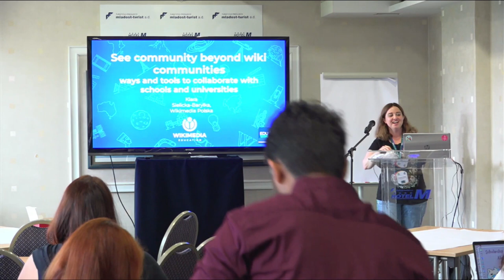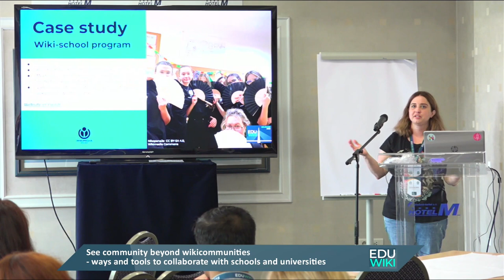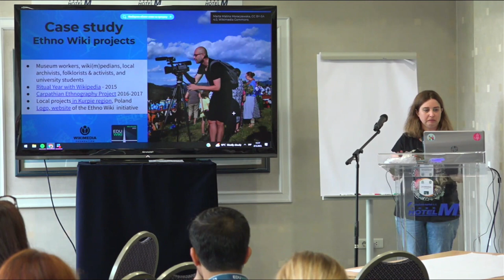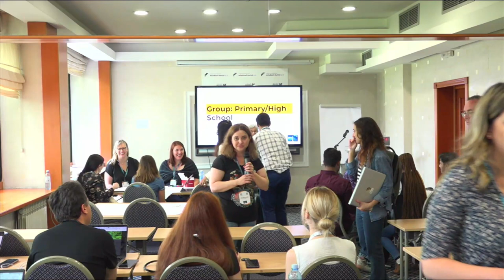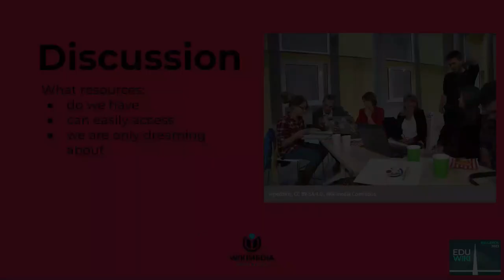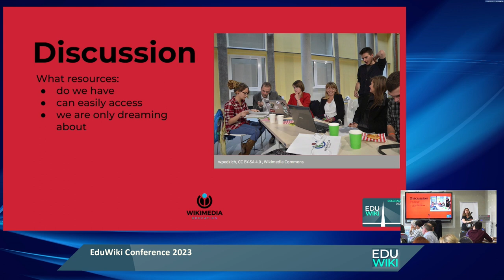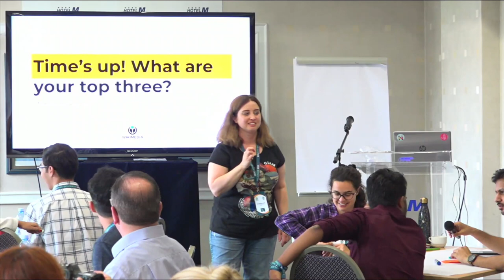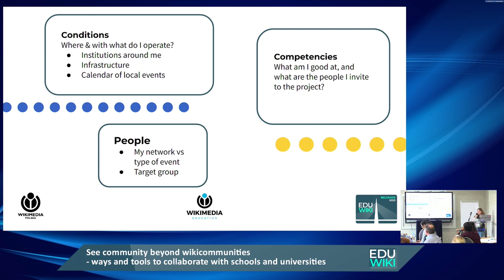EduWiki 2023 See community beyond wikicommunities